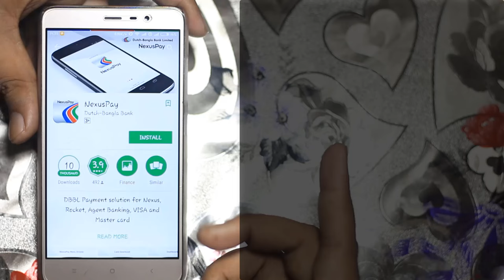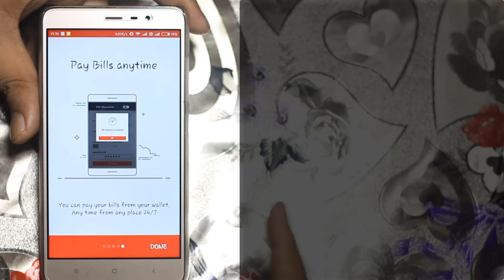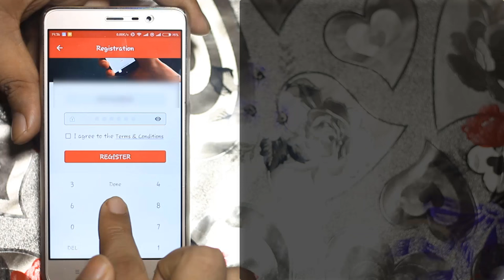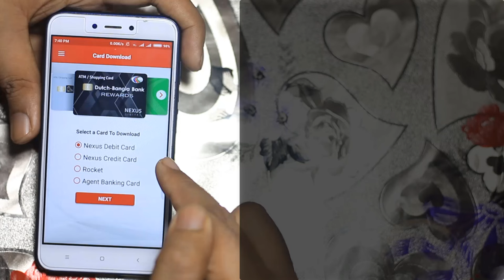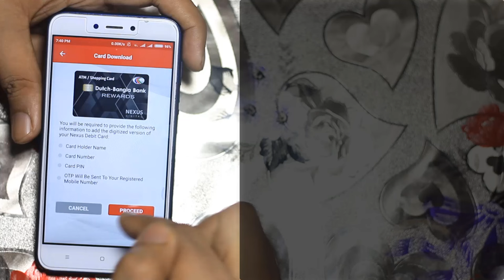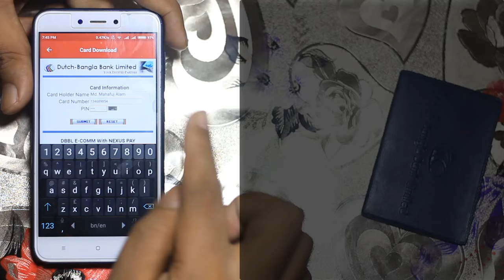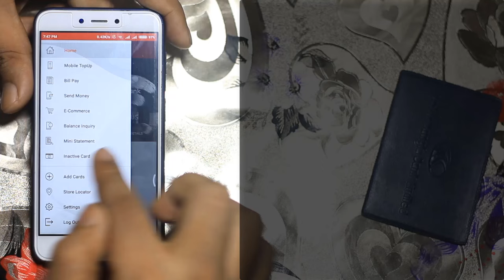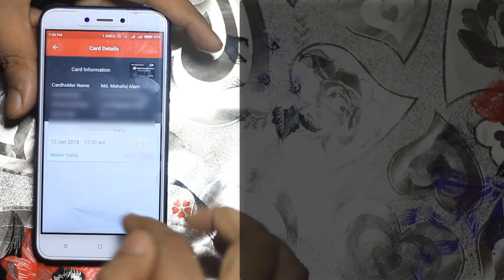How to Open Dutch Bangla Bank NaxusPay Apps Account Step by Step Active Process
How to Open Dutch Bangla Bank NaxusPay Apps Account Step by Step Active Process  DBBL

DBBL Agent Banking A to Z including benefit,limits and interest rate

  Mahafuj Alam